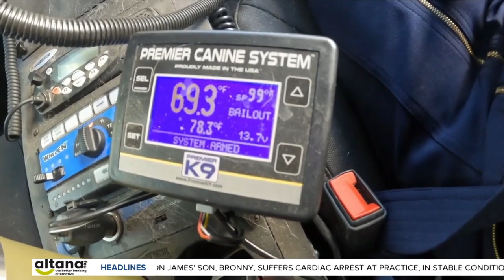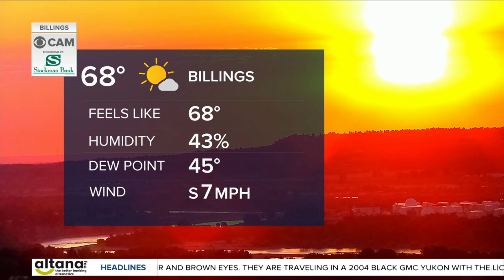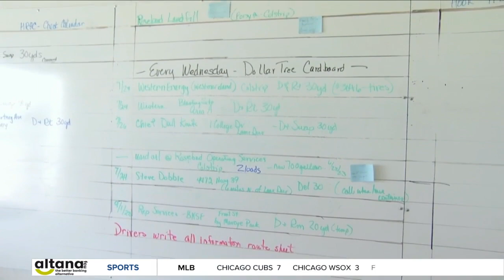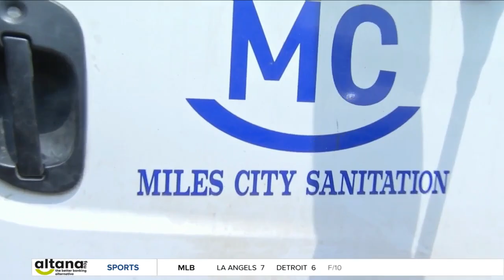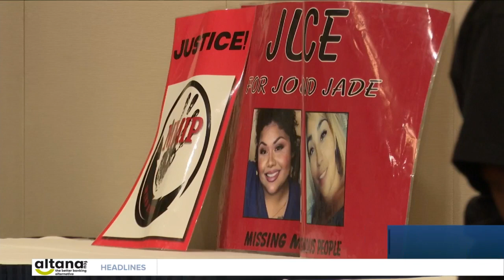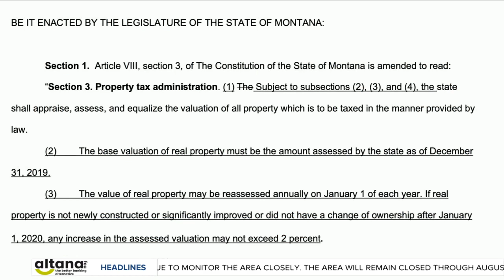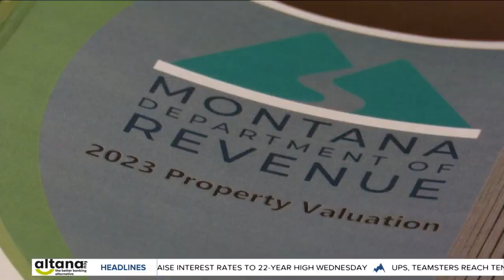Q2 Montana This Morning Top Stories 7-26-23